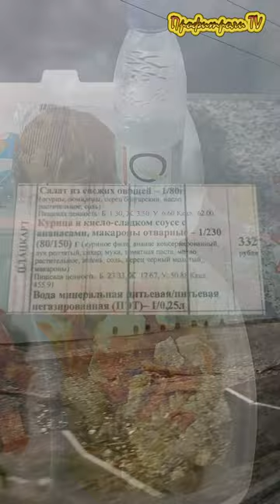Ужин в поезде РЖД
Ужин в плацкартном вагоне поезда РЖД! Вкусно ли это? Стоимость ужина в конце видео
Состав - на картинке в видео!
Комментарии приветствуются, не стесняйтесь, ответим каждому!
На продукты для приготовления следующих блюд)